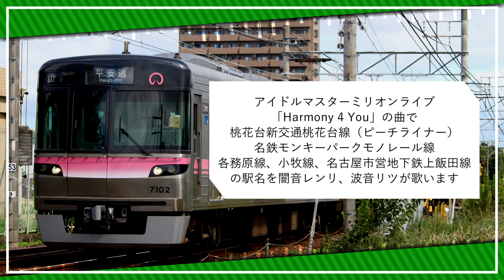「Harmony 4 You」の曲で名鉄各務原線、小牧線etc.の駅名を闇音レンリ、波音リツが歌います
アイドルマスターミリオンライブシアターデイズ「Harmony 4 You」の曲で桃花台新交通桃花台線（ピーチライナー）名鉄モンキーパークモノレール線、各務原線、小牧線、名古屋市営地下鉄上飯田線の駅名を闇音レンリ、波音リツが歌います

USTは私市行きの人。様（ ありがとうございました
画像はすべて自前です（モノレールは家のアルバムより）
立ち絵　ししょー様（@1_miyamiya）